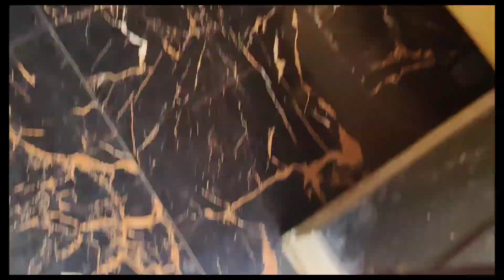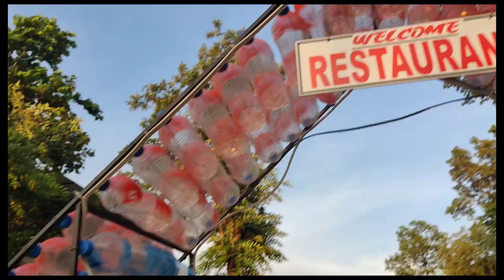birthday celebration in resort//full Masti kiye//@DuniyaRashmiKi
birthday celebration#birthday celebration in resort#the eternity resort#pool party#birthday cake